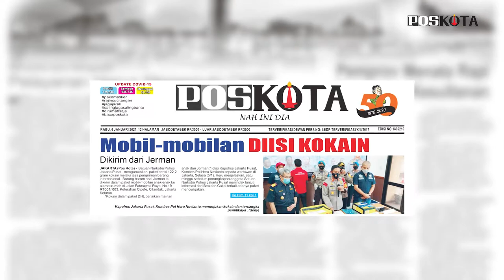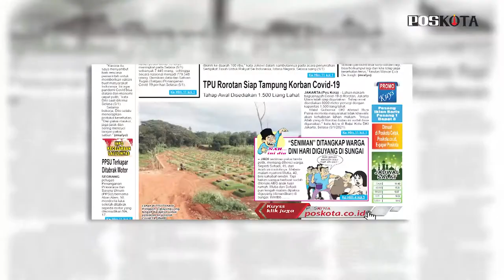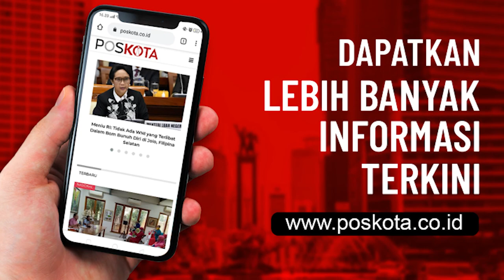HEADLINE HARIAN POS KOTA EDISI RABU 6 JANUARI 2021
HEADLINE HARIAN POS KOTA EDISI RABU 6 JANUARI 2021, Harian Pos Kota menyajikan beberapa topik berita menarik seputar Jabodetabek, mulai pengungkapan penyelundupan kokain sebanyak 122 gram dari Jerman yang dikemas dalam mainan anak, TPU Rorotan yang disiapkan untuk memakamkan jenazah pasien Covid-19 menyusul penuhnya TPU Pondok Ranggon, Presiden Jokowi akan menjadi orang pertama yang divaksin pada pertengahan Januari, hingga kasus pencurian sepeda motor oleh seorang ibu muda yang dalam aksi tersebut membawa anaknya.